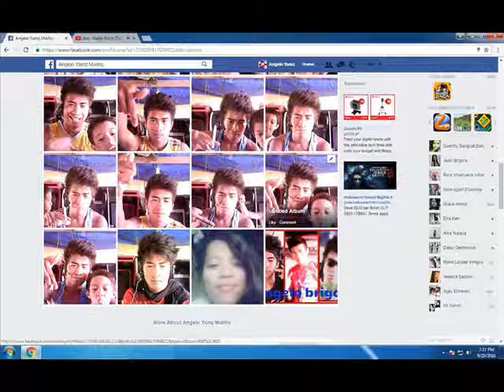hahaha sula 2016 angelo dj part ame